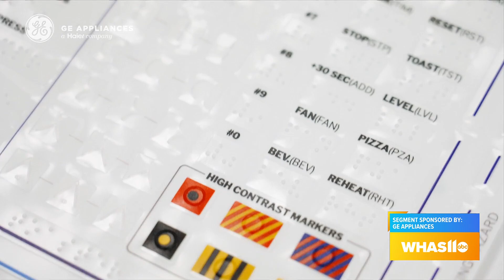GDL: Learn About GE Appliances' Award Winning Access Kit